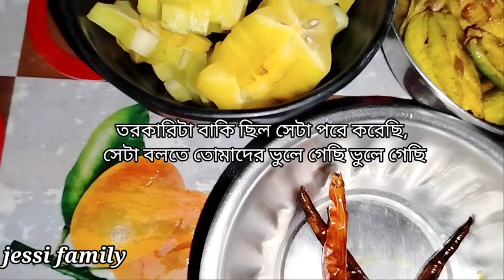জলের দামে ফলের রস কিনলে,রসটা জলের মতনই হবে| ফলের রস এর মত হবেনা|ছোট্ট একটা টিপস দিলাম|নিজের অভিজ্ঞতা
smalltips#